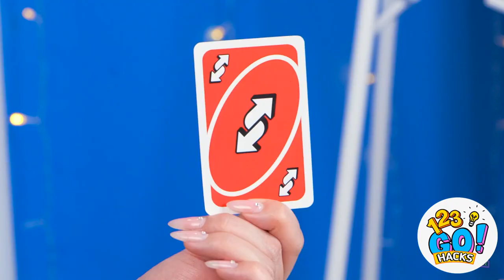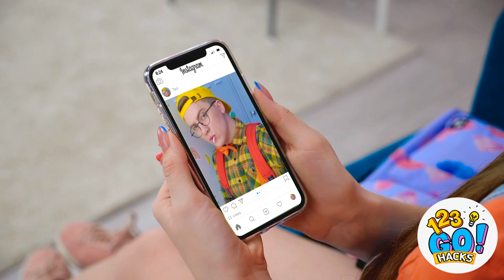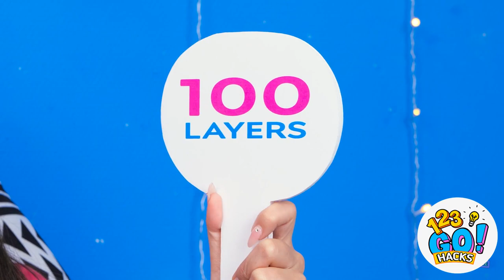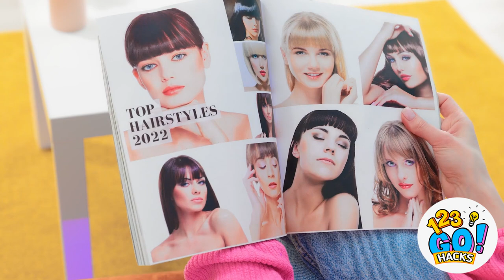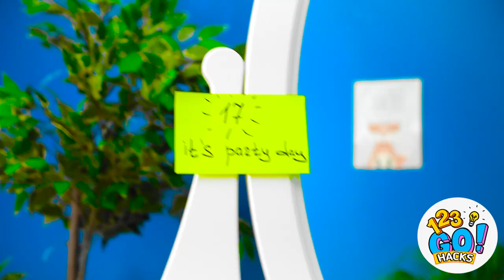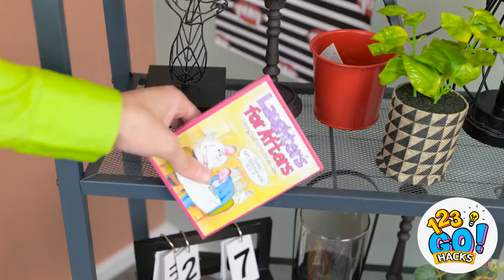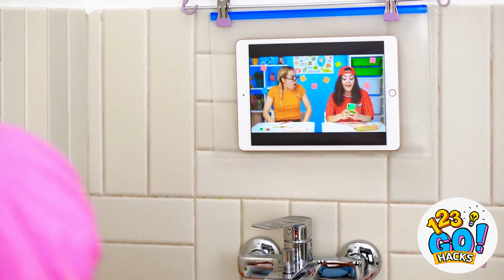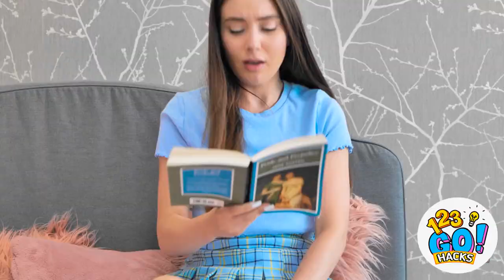THE BEST BEAUTY HACKS AND DIY GIRLY MAKEUP IDEAS || Cool Make Up Ticks By 123 GO! Hacks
💄✨ Welcome back to 123 GO! Hacks, where we bring you the best beauty hacks and DIY girly makeup ideas! In today's video, we're sharing some amazing make up tricks inspired by 123 GO! Hacks that will take your beauty game to the next level! 💅🌟

From flawless foundation techniques to stunning eye makeup, we've got you covered! Hacks  for more entertaining content! Enjoy the video and stay fabulous! 😘💋

Watch it till the end and don't forget to let us know your ideas for beauty challenges and beauty tricks in the comments below 👇 👇👇